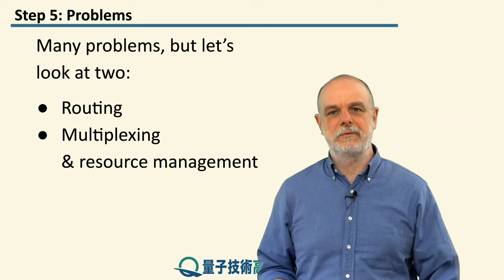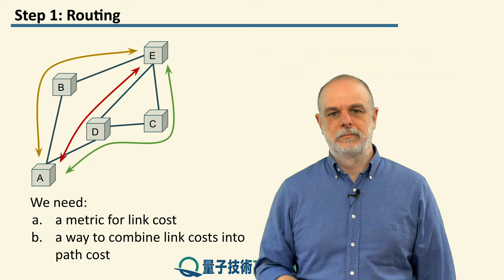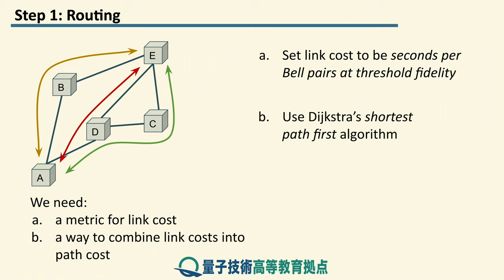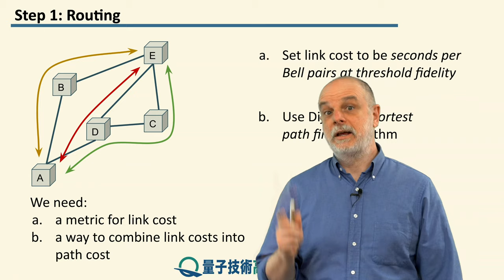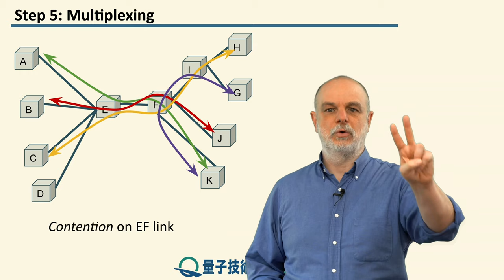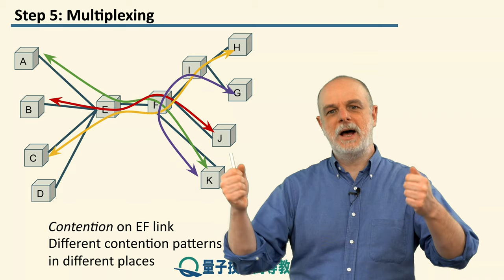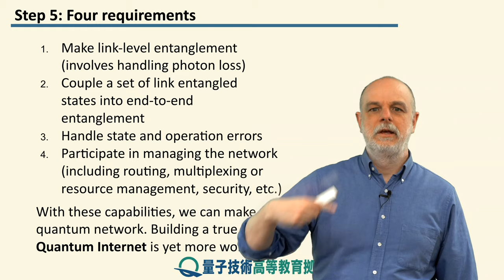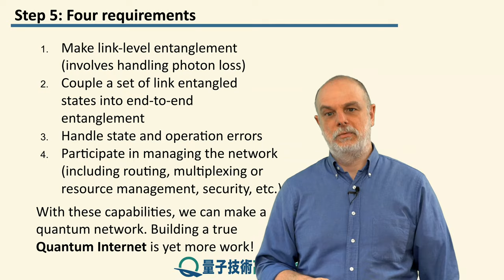12-5 量子ネットワークの構築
レッスン 12 量子中継機
ステップ 5: 量子ネットワークの構築

完全な量子ネットワークを作成するために必要な他の材料を見て、このレッスンを締めくくります。 ルーティング、多重化、およびリソース管理について説明します。